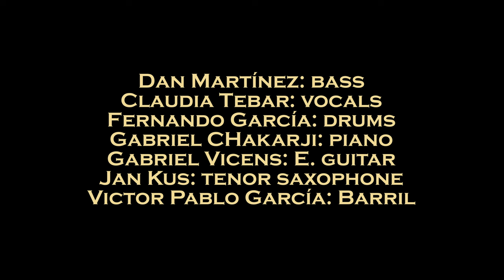Behique Official Video - Fernando García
Fernando García: drums and composition.
Claudia Tebar: vocals
Gabriel Chakarji: piano
Victor Pablo García: barril.
Dan Martínez: bass
Gabriel Vicens: electric guitar
Jan Kus: tenor saxophone

Recording Engineer: Danilo Pichardo
Mixing Engineer: Robert "Bobby" Connelly
Master: Tahir Durkalic & Fernando García
Album Artwork: Rafael Maya

Cameras: Krystal Comnyé and George Arnaldo
Video Editing: Fernando García